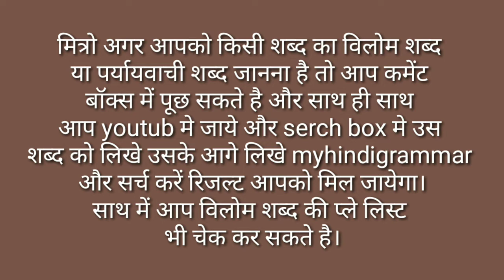Bagh Ka Paryayvachi Shabd Bataiye / Bagh Ka Paryayvachi Shabd Kya Hota Hai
मित्रों इस विडियो मे Bagh Ka Paryayvachi Shabd बताया गया है आप इसे जरूर देखिए और Bagh Ka Paryayvachi Shabd Kya Hota Hai का विडिओ कैसी लगी हमे कमेंट बॉक्स में जरूर बताए और अपने दोस्तों में शेयर भी करे और आपको यह विडिओ पसंद आया हो तो वीडियो को लाइक भी करें।

Time Duration

0.24 बाघ का पर्यायवाची शब्द क्या होता है?

0.48 बाघ का पर्यायवाची शब्द होता है व्याघ्र।